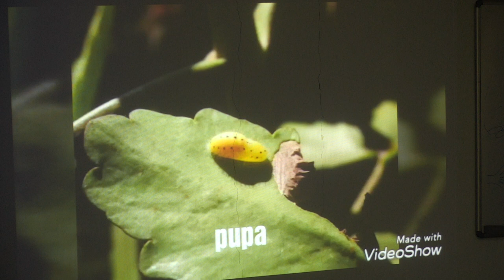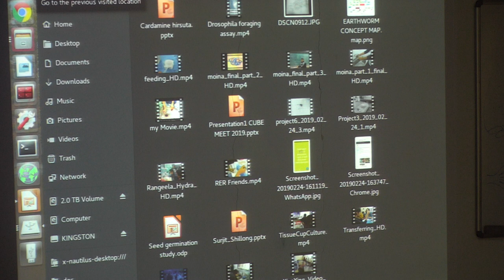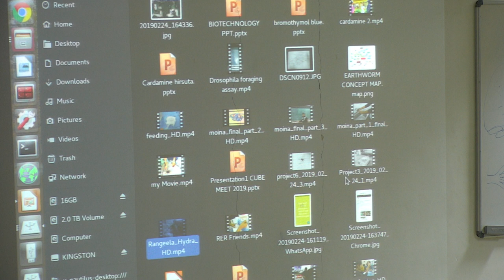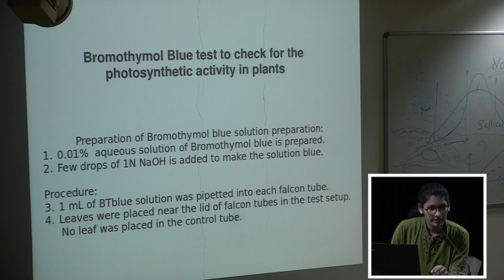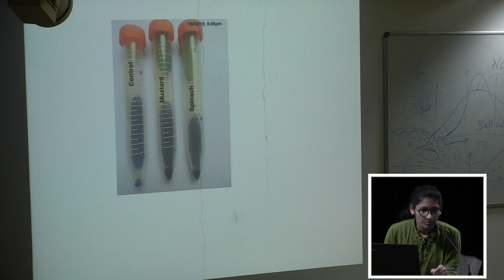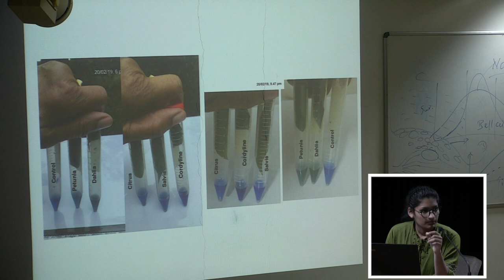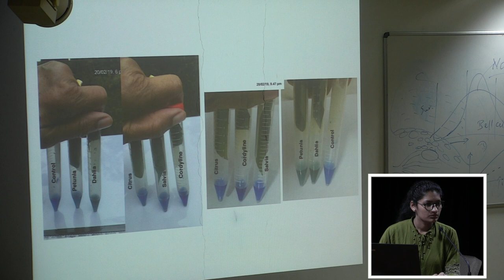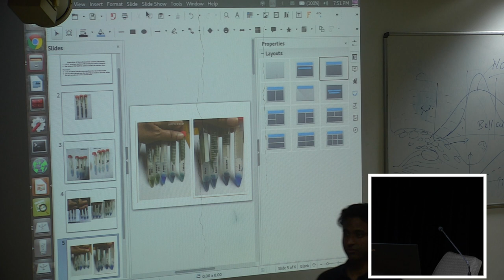Collaboratively Learning to do Experiments & Research Conference - Part 4